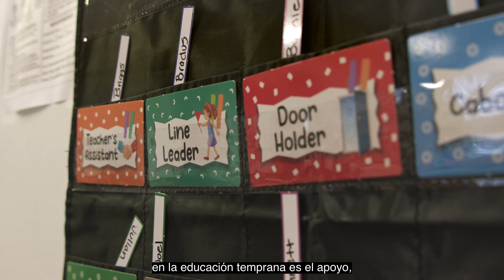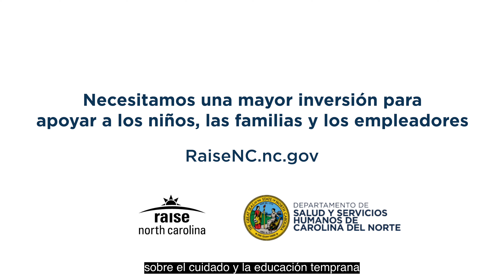Raise NC: Trabajar en la Educación Temprana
Los maestros de educación temprana no pueden pagar para seguir en su profesión: los salarios no cubren sus necesidades básicas de vivienda, alimentación, atención médica y más. Una encuesta del 2023 de NC Chamber Foundation (la Fundación de la Cámara de Carolina del Norte) reveló que el 89% de los votantes del estado reconocen que los bajos salarios de los maestros de educación temprana son un problema grave. Se necesitan más fondos para evitar una crisis para las familias y los empleadores. RaiseNC.nc.gov